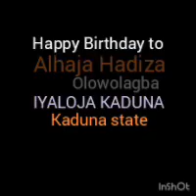OJO IBI (BIRTHDAY) Alhaja Hadiza Olowolagba Iyaloja Kaduna State) By Amantubillahi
Birthday entertainment with an excellent melody.